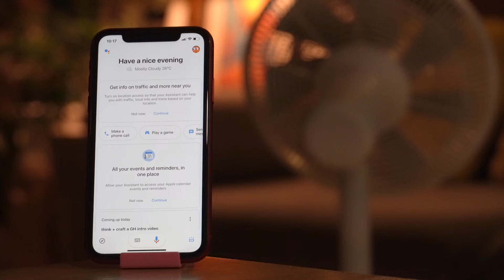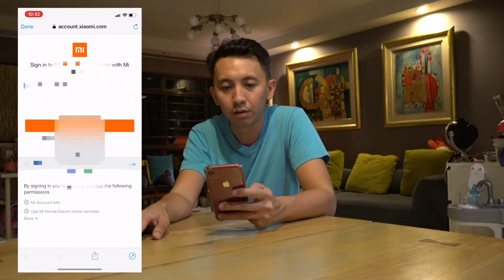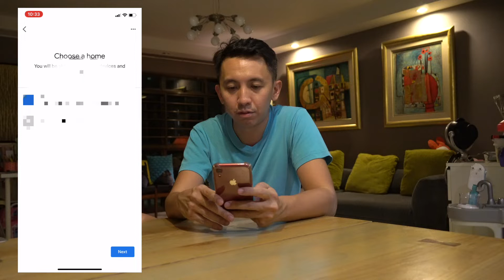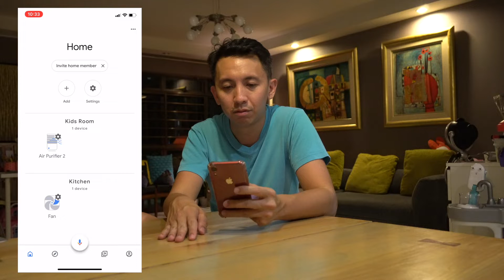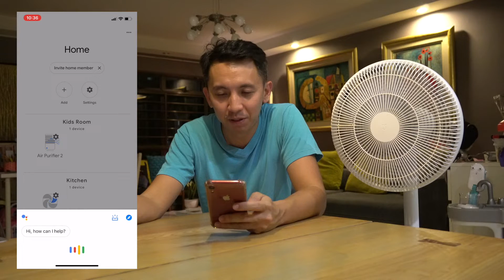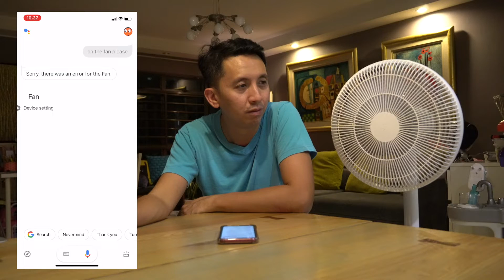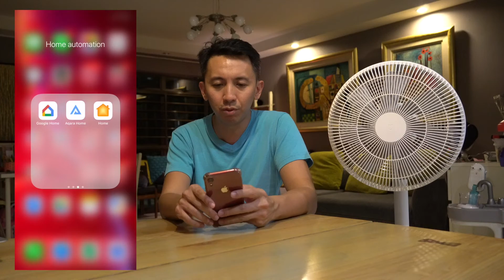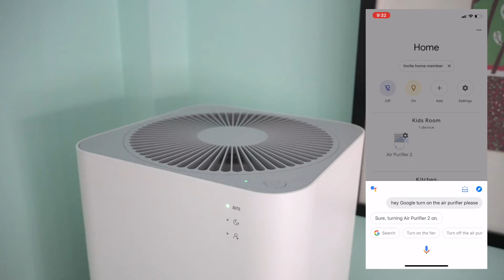Setup Google Home with Xiaomi Home Devices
Linking Google Home with Xiaomi is possible, and pretty easy to! and that's if your device is supported by Google Home. (FYI Air purifier, Fan & Wall switch works!)

Am going to show you guys on how to link Xiaomi's Mi-home app with Google Home and allowing you to control them via voice commands.

All devices are assumed to have been pre-setup in Mi-home, Aqara App before you can link your account FYI

:::::::::::::::Video highlights:::::::::::::::
00:47 -  LINKING MI-HOME APP TO GOOGLE HOME
03:10 -  SETUP XIAOMI FAN WITH GOOGLE HOME
06:09 -  SETUP AQARA WALL SWITCH WITH GOOGLE HOME
08:27 -  OTHER XIAOMI DEVICES WITH GOOGLE HOME
09:31  - LIMITED COMPATIBLE DEVICES?

:::::::::::::::Devices Compatibility:::::::::::::::
• What WORKS:
 - Air Purifier (On/Off only)
 - Fan (On/Off only)
- Aqara Hub Lights (On/off)
- Aqara Double Rocker Wall Switch (On/Off on individual L/R switches, or all)

• What DOESN'T:
 - Infrared Red Remote Controller
 - Video Doorbell
- 360 Surveillance Cam

Cheers!
Brandon